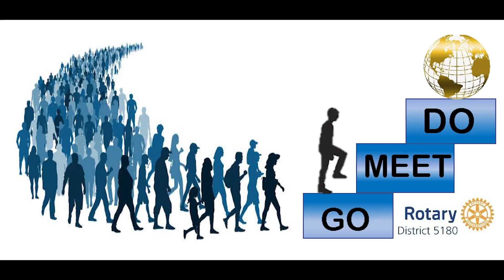District 5180 January 2024 Video Newsletter EP07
This January New Year's episode of the District 5180 Newsletter is all about the clubs! Check out what our fabulous Clubs did this past month - service projects, fundraisers and general fun and craziness. Also, check out what two of our inbound RYE students got treated to in December.